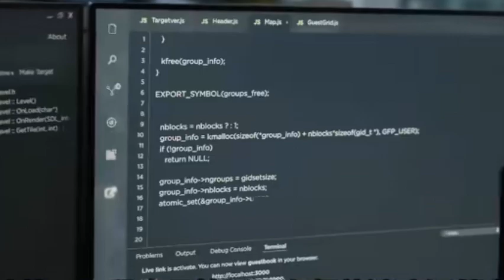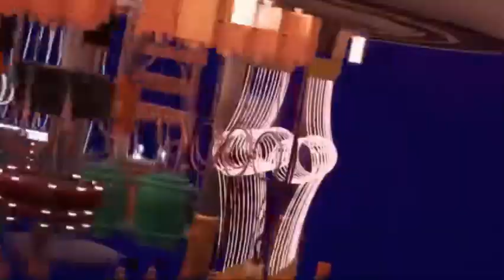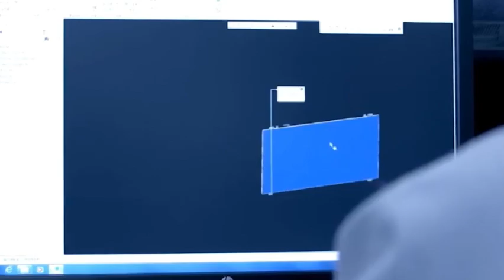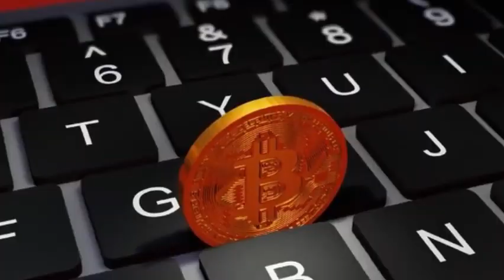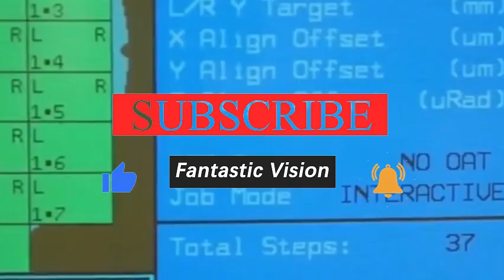China's Quantum Leap: Optical Computer Debuts, Rivals Tianhe-2 Supercomputer!